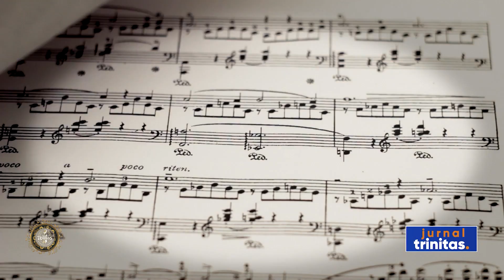Taina Învierii lui Hristos, adusă prin glasurile juniorilor din Tronos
ABONAȚI-VĂ CANALULUI MEU ȘI DISTRIBUIE PRIETENILOR
Archd. Mihail Bucă & TRoNoS
Toate drepturile rezervate. Archd. Mihail Buca & TRoNoS
Nu copiati si nu repostati acest videoclip, altfel riscati sa vi se inchida contul!